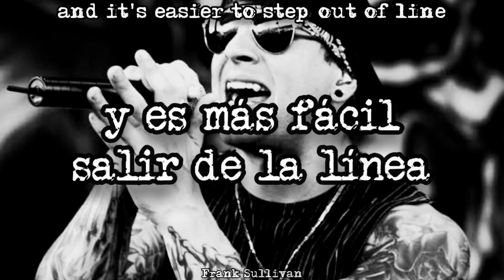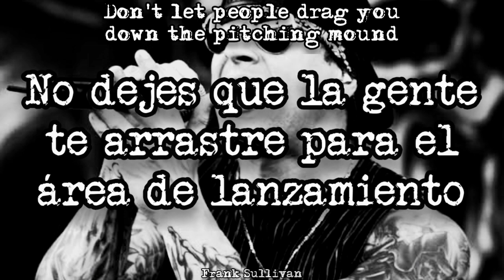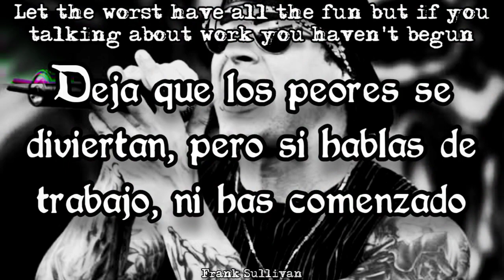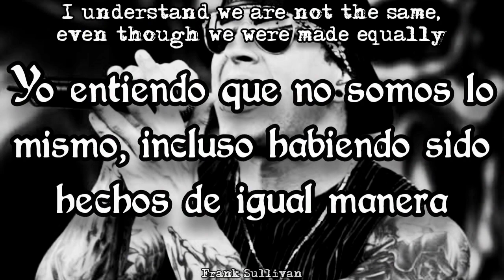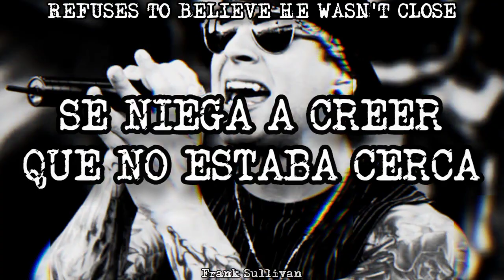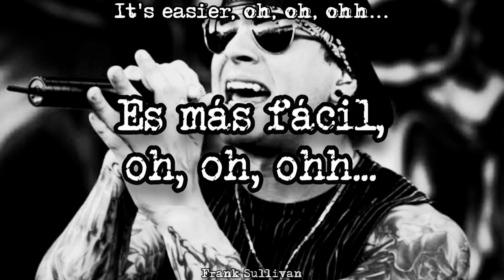It's Easier [Subs. Eng/Esp] - Avenged Sevenfold [Unreleased Demo] Lyrics HD | Frank Sullivan 🦇🖤💀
Este es un demo nunca publicado por la banda Avenged Sevenfold, al rededor del año 2007. Para más información pueden entrar al enlace anterior mencionado.
No había ningún video subtitulaje sobre esta pequeña gran joya oculta de Avenged Sevenfold y me propuse a ser el primero en publicarlo. Puede que alguna frase sea incorrecta, espero entiendan pues el inglés no es mi lengua natal y nunca lo estudié profesionalmente. Espero les guste y le den el apoyo que se merece ✨🖤
Si te gusta todo sobre la banda, únete a nuestro grupo de Facebook oficial (Deathbats A7X foREVer 🦇🖤💀)